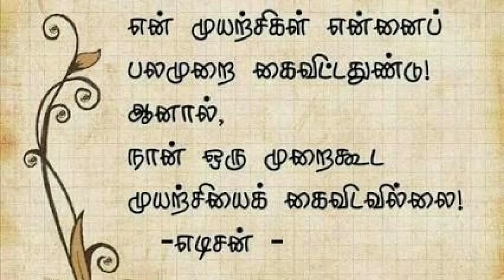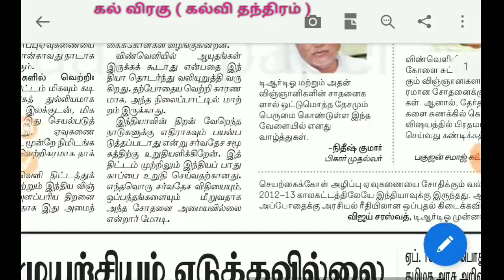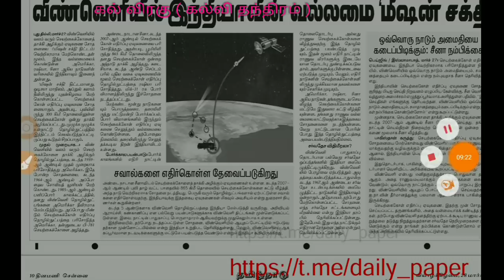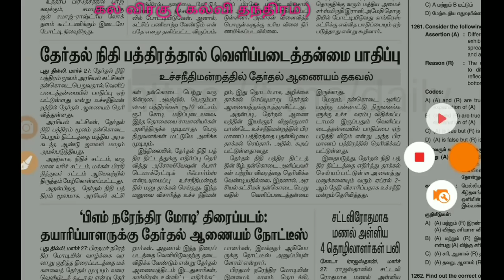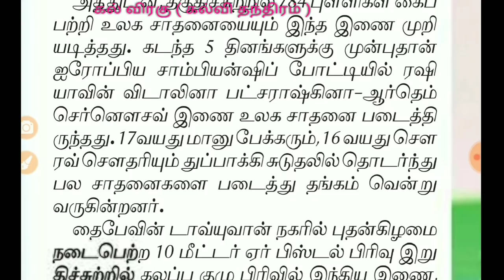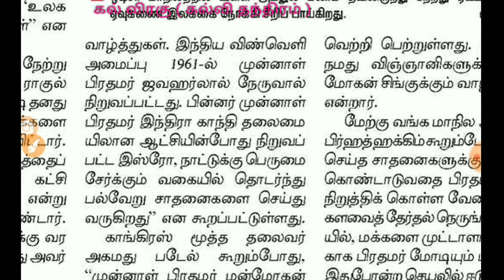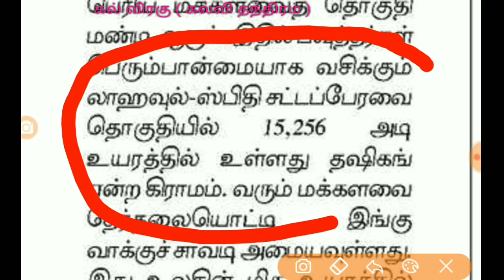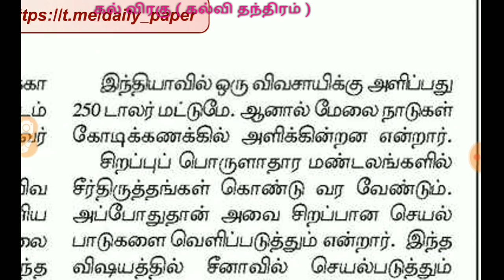28.3.19 தினமணி & இந்துதமிழ் சுருக்கமான, தெளிவான நடப்பு நிகழ்வுகள். Dinamani & hindu Current affairs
Test link